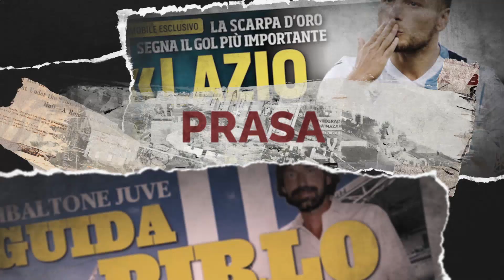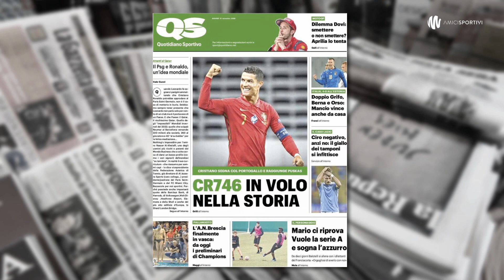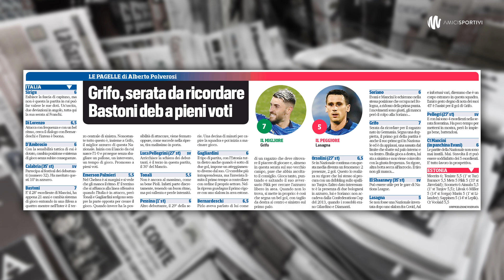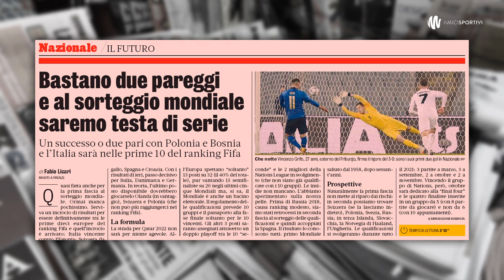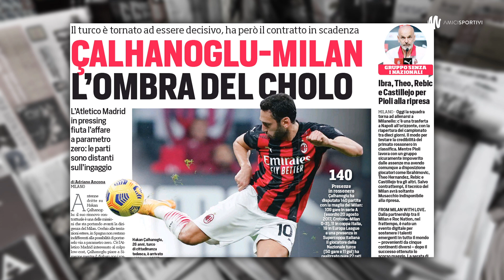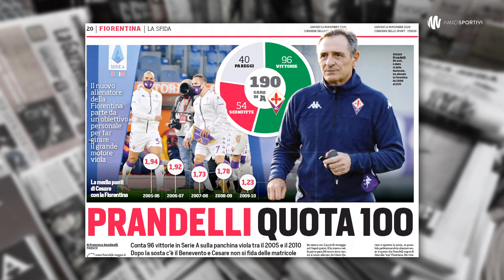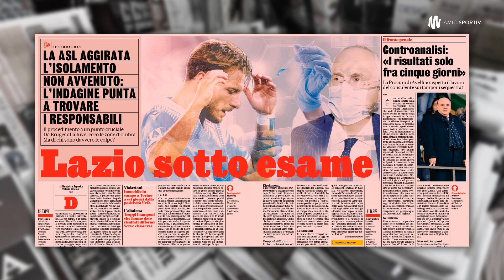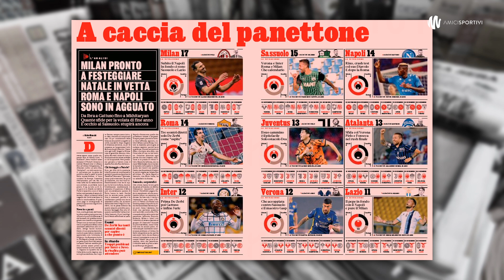WŁOCHY-ESTONIA 4:0 | CZY WARTO SPRZEDAĆ RONALDO? | WŁOSKA PRASA: 12.11.2020 | Amici Sportivi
📰 Dzisiejszy przegląd włoskiej prasy sportowej, a w nim między innymi:
📌 o zwycięstwie Włochów z Estonią; w niedzielę Włochy-Polska;
📌 o tym, czy warto sprzedać Ronaldo: 746 goli Portugalczyka;
📌 o wygasających kontraktach Donnarummy, Lautaro Dybali i Calha;
📌 o uściśleniu protokołu FIGC w temacie COVID oraz walce Napoli.

00:00 W telegraficznym skrócie
00:23 Intro
00:32 Buongiorno
01:48 Pierwsze strony dzienników
06:44 Włochy-Estonia 4:0
14:17 Ronaldo 4. strzelcem wszech czasów
15:37 Czy warto sprzedać Ronaldo?
18:38 Wygasające kontrakty: Donnarumma, Lautaro, Dybala, Calha
22:45 Nainggolan: czy odrodzi się w Interze?
25:09 Cesare Prandelli w pogoni za 100 zwycięstwem w Serie A
28:30 Napoli odwołuje się od wyroku w sprawie walkowera
30:34 Lazio pod lupą: trwa postępowanie prokuratury
32:28 COVID i kwarantanna: protokół do doprecyzowania
35:33 Rozkład meczów czołowych drużyn do końca roku
37:23 Buona giornata

Wydajemy KALENDARZ ŚCIENNY 2021 z fotografiami Federico Tardito!

📰 Na tapecie: Tuttosport, Corriere dello Sport, Gazzetta dello Sport i Quotidiano Sportivo.